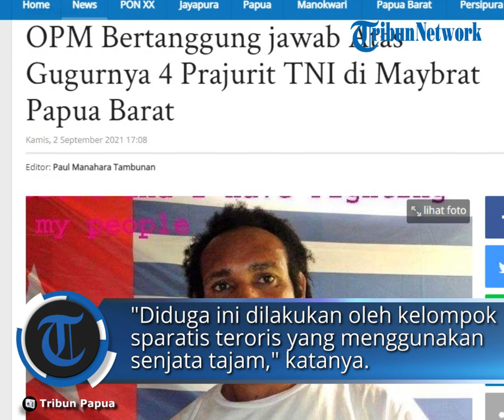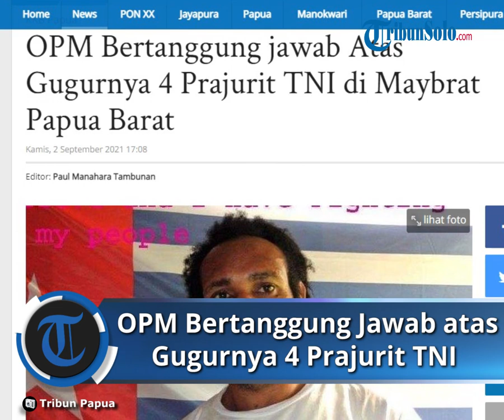OPM Bertanggung Jawab atas Gugurnya 4 Prajurit TNI, 50 Anggota KKB Serang Pos Koramil saat Dini Hari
TRIBUN-VIDEO.COM - Tentara Pembebasan Nasional Papua Barat - Organisasi Papua Merdeka (TPNPB-OPM), mengklaim bertanggung jawab atas penyerangan yang menewaskkan 4 prajurit TNI di Pos Persiapan Koramil Kisor, Distrik Maybrat Selatan, Kabupaten Maybrat, Papua Barat.

Klaim ini disampaikan Juru Bicara Komnas TPNPB-OPM, Sebby Sambom, melansir Kompas.com, Kamis (2/9/2021) sore.

"Panglima Kodap IV Sorong Raya Brigjen Deny Mos dan pasukannya bertanggungjawab aksi penyerangan ini dan Manajemen Markas Pusat Komnas TPNPB-OPM di bawah Pimpinan Jenderal Goliath Tabuni bertanggungjawab secara komando," kata Sebby melalui keterangan tertulis.

Sementara itu, Pangdam XVIII/Kasuari Mayjen I Nyoman Cantiasa menyatakan, para pelaku adalah Kelompok Sparatis Teroris (KST) yang ingin mengacaukan situasi keamanan.

Anggota KST berkisar 50 orang, menyerang prajuritnya di bertugas di Pos Persiapan Koramil Kisor, Kamis (2/9/2021) pukul 03.00 WIT.

"Kamis dini hari terjadi penyerangan terhadap Pos Koramil Persiapan Distrik Maybrat Selatan, diduga ini dilakukan oleh kelompok sparatis teroris yang menggunakan senjata tajam yang mengakibatkan anggota kami empat orang gugur, dua luka dan lima orang selamat," ujar Nyoman, di Manokwari.

Menurut dia, selama ini personel Pos Koramil Persiapan Kisor berhubungan baik dengan masyarakat sekitar dan tidak pernah terjadi masalah.

Cantiasa telah memerintahkan personelnya untuk mengejar para pelaku.

Bahkan, ia memastikan aparat akan tegas kepada siapa saja yang berusaha melawan.

"Saya sudah memerintahkan kepada Dankoops Korem 181 untuk melakukan pengejaran," kata dia.

Karenanya ia memastikan akan mengejar para pelaku agar situasi keamanan di Papua Barat, atau di Maybrat secara khusus, kembali kondusif.

"Kepada masyarakat Maybrat agar tetap tenang karena saya telah bersumpah untuk menjaga keamanan di sini dan melakukan pembinaan," pesan Cantiasa.

Adapun empat anggota TNI yang gugur; Serda Amrosius, Praka Dirham, Pratu Zul Ansari, dan Lettu Chb Dirman.

Sedangkan dua personel lainnya mengalami luka berat, yaitu Sertu Juliano dan Pratu Ikbal.

Artikel ini telah tayang di Tribun-Papua.com dengan judul OPM Bertanggung jawab Atas Gugurnya 4 Prajurit TNI di Maybrat Papua Barat,